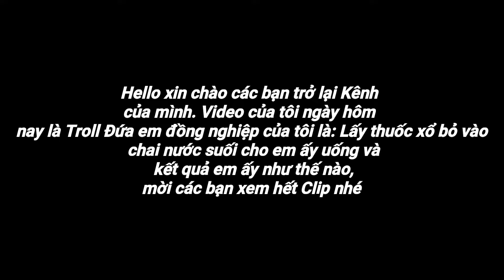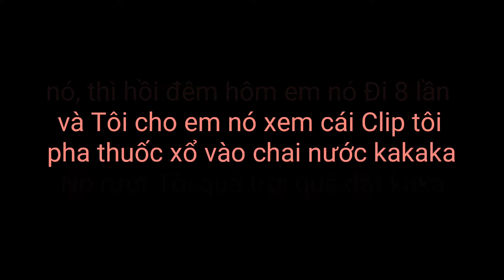TROLL GÁI XINH l BỎ THUỐC XỔ VÀO CHAI CHO EM GÁI UỐNG l kết quả là bắn pháo hoa cả đêm.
- Clip ngày hôm nay Tôi với thằng em trai hợp tác để Troll đứa em gái trong nhà, thử xem uống thuốc xổ vào sẽ như thế nào, mời mọi người xem hết Clip nha.
+ NHÀ CÓ ĐỨA CON GÁI HÀ, MÀ ĂN RỒI CHỌC MIẾT HAHA.
- Clip mang tính chất vui vẻ, mọi người đừng làm theo nhe.
• Cám ơn quý vị và các bạn rất nhiều - Tôi yêu các bạn
• Kênh chia sẻ về món ăn và đánh giá về ẩm thực cũng như các món ăn ngon.
• món ăn vỉa hè, những món dân dã của Việt Nam.
• Khám phá những miền đất mới, trải nghiệm văn hóa.